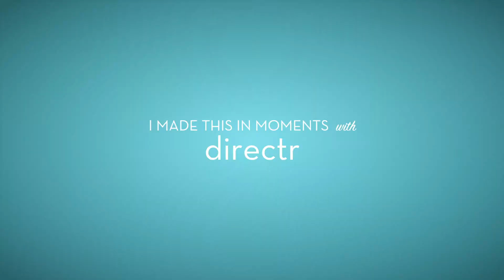One Shot: Winter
Winter can be both beautiful and horrid. Show us what you're seeing right now! Glistening snow? Cold, cold wind? What does your winter look like?

Directr helps anyone make short, shareable movies in minutes using just your phone!

More on our blog. - blog.directr.co
Download directr for iPhone now.
Visit directr.co